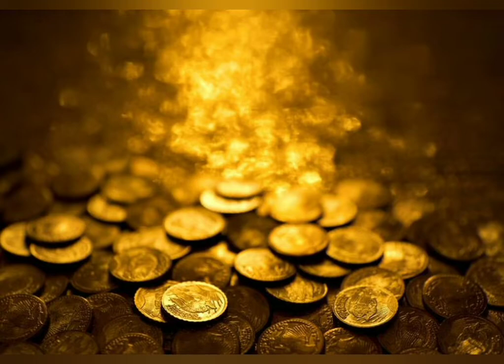Attract Prosperity and An Abundance of Money & Luck | Prosperity & Abundance Subliminal- 369 Healing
A powerful subliminal for attracting prosperity and abundance of money and luck. Effective Affirmations with Solfeggio Frequencies and falling coins sound and currency notes counting sounds.
We used -
396 Hz Solfeggio Frequency:-
• It gives power to your Goals.
• It eradicates feeling of guilt, even the guilt residing deep in subconscious mind.
• It helps you to overcome the fear which is usually the main obstacle in realizing our dreams and goals.
• Liberates from subconscious negative beliefs and thoughts.
• Used for balancing Root Chakra.

 417 Hz Solfeggio Frequency:-
• Removes Negative Energy from the body.
• Removes Negative Energy from the home and office.
• Removes Negative Thoughts and behavior patterns.
• Undo situations with Negative outcome.
• Facilitates change in you and others.
• To Come out of trauma.
• Is used for balancing Sacral Chakra.

528 Hz Solfeggio Frequency:-
• Promotes reducing stress harmon cortisol in our body.
• It brings transformation and miracles into your life.
• Heals chakras which is followed by its beneficial effects of increased amount of energy.
• It also helps in balancing and tuning Solar Plexus Chakra which helps in more Self Confidence and Self Esteem.
• Used for balancing Solar Plexus Chakra.

963 Hz Solfeggio Frequency:-
963 Hz Solfeggio Frequency is associated with awakening intuition and activating Pineal Gland and also called Pure Miracle Tones.It awakens our crown chakra (Sahasrara) and raises the positive energy and vibrations and helps us to connect to our very source. We are made of vibration and energy. When crown chakra awakens and opens, we reach to the highest vibrational state and it opens the access to that infinite cosmic energy.

To get prosperity and abundance in life we need to balance our Root Chakra, Sacral Chakra and Solar Plexus Chakra.
And because 963Hz Solfeggio Frequency activates our penial gland, it result in access to tremendous cosmic energy and our alignment with our wish.

Listen this 3-4 times in repetition using earphones. Thus the affirmations will reprogram your subconscious mind and frequencies will remove the obstacles and raise your vibration.
For best results listen this for 21 days.

SHARE YOUR  SUCCESS STORIES ON OUR INSTAGRAM ACCOUNT .